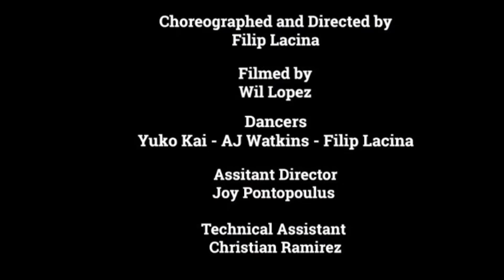Nothing breaks like a heart: choreography demo by Filip Lacina